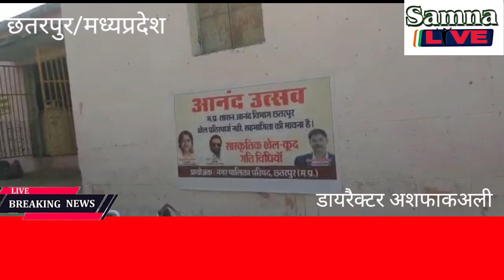*आनंद उत्सव अंतर्गत नगर पालिका ने खेलकूद प्रतियोगिता का किया आयोजन by samnalive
*आनंद उत्सव अंतर्गत नगर पालिका ने खेलकूद प्रतियोगिता का किया आयोजन*

*कुर्सी दौड़ में दीपक और नीबू दौड़ प्रतियोगिता में सुनैना विश्वकर्मा रही प्रथम*

छतरपुर। शासन के निर्देशानुसार आनंद उत्सव कार्यक्रम का आयोजन किया जा रहा है। इसी के अंतर्गत नगर पालिका के द्वारा मंगलवार को शासकीय माध्यमिक शाला कोरयाना में स्कूली बच्चो के बीच खेल कूद प्रतियोगिता का आयोजन किया गया।

नपाध्यक्ष ज्योति सुरेंद्र चौरसिया और सीएमओ ओमपाल सिंह भदौरिया के निर्देशन में स्कूल में आयोजित कार्यक्रम में छात्र-छात्राओं ने बढ़चढ कर हिस्सा लिया। इसमें कुर्सी दौड़ व नीबू दौड प्रतियोगिता का आयोजन हुआ। इन प्रतियोगिताओं में प्रथम, द्वितीय और तृतीय स्थान आने वाले प्रतिभागियों को पुरूष्कार देकर सम्मानित किया गया। इस मौके पर पार्षद पुत्र मुकेश कुमार, स्कूल स्टॉप से प्राधानाध्यपक पीसी कोंदर, रामप्रशन्न सुक्ला, रानी ठाकुर, उर्मिला विश्वकर्मा, मिथलेश सिरौठिया, कार्यक्रम प्रभारी शिवानी असाटी, रामसिंह राय के साथ अन्य लोग मौजूद रहे। कुर्सी दौड़ प्रतियोगिता में दीपक अहिरवार ने प्रथम, अमन हरिजन ने द्वितीय, हर्ष प्रजापति ने तृतीय स्थान प्राप्त किया। इसी प्रकार नीबू दौड प्रतियोगिता में सुनैना विश्वकर्मा ने प्रथम, लक्ष्मी ने द्वितीय और मुस्कान ने तृतीय स्थान प्राप्त किया।